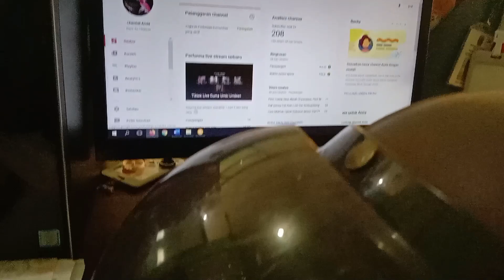HELM VESPA JADI KINCLONG MENING TO ? Pakai handsanitiser buat bersihkan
HELM JADI KINCLONG MENING TO ? Pakai handsanitiser buat bersihkan
helm sepeda motor terbaik,
helm sepeda motor bagus,
helm buat motor sport,

Selamat datang di channel kesayangan Anda, Saluran YouTube yang berisi tentang hiburan mulai dari yang anak anak sampai dewasa, Silakan Subscribe untuk berlangganan agar kalian lebih tahu dahulu dari uploadtan vidio kami yang terbaru.